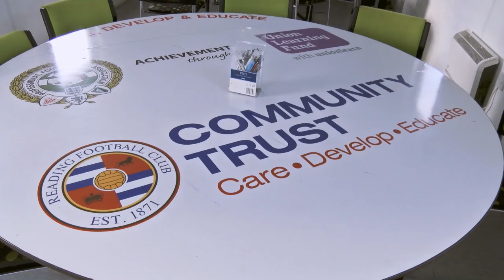Noel Hunt helps kick off countdown to Community Trust Day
Former Royals forward Noel Hunt helps kick off our countdown to Community Trust Day when we play Preston North End this weekend - the spotlight this year will be on mental wellbeing.